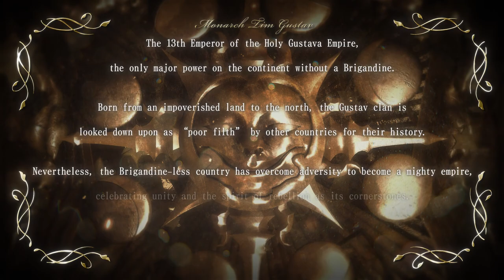Holy Gustava Empire（BRIGANDINE MV「Gustava」）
A music video featuring the theme song of Holy Gustava Empire.
“An Endless Fantasy War” Grand strategy Simulation.